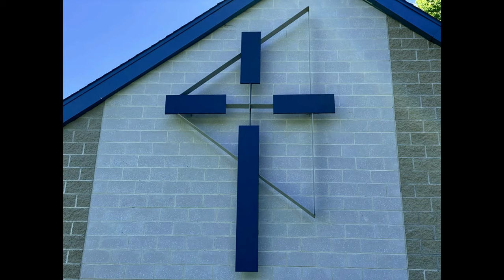11-22 - Blessed and Blessing